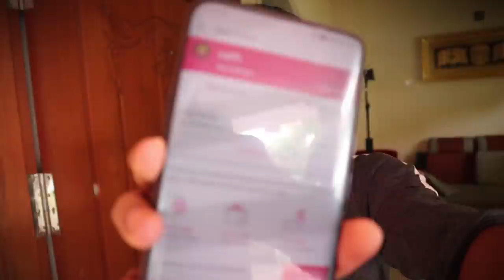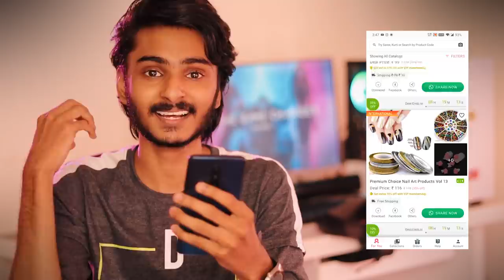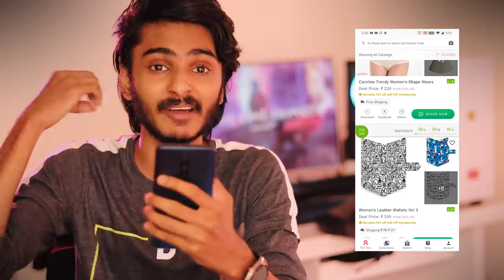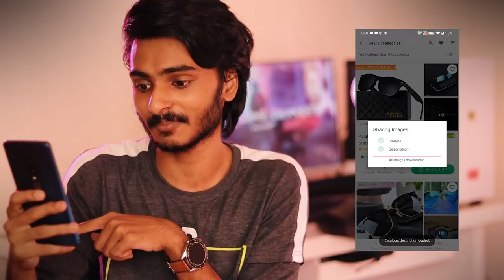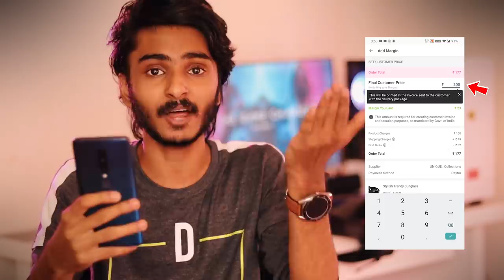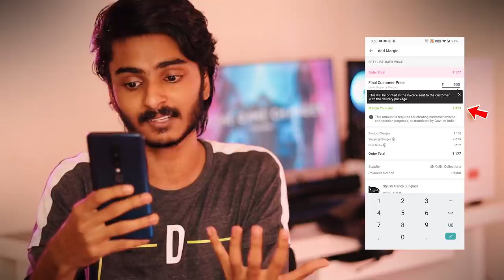കിട്ടിമോനേ..FREE ₹45000 രൂപ കിട്ടി🔥എനിക്ക് വയ്യ🤩Simple trick l UNBOXINGDUDE l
Code..GHLKXAW653

MAKE MONEY...

EXTERNAL HD=

2.1 TO 5.1 AUDIO